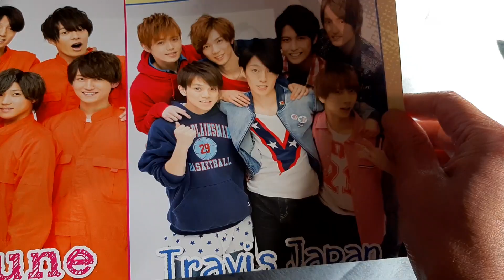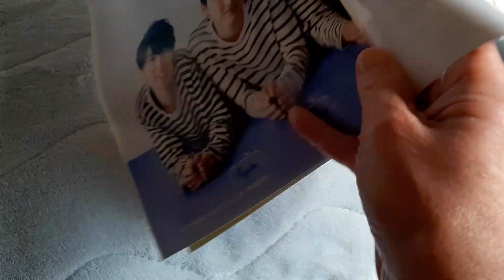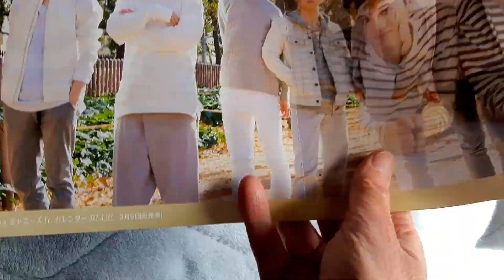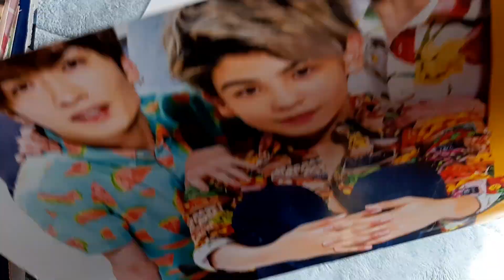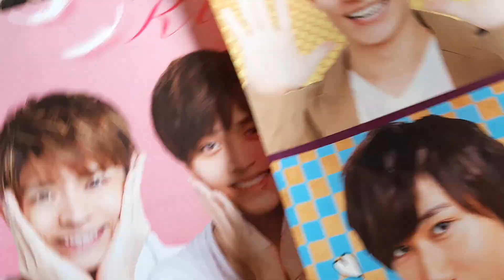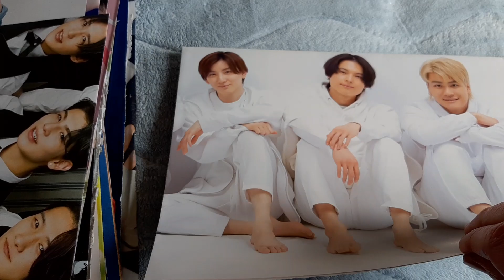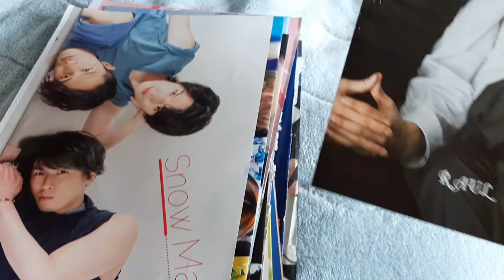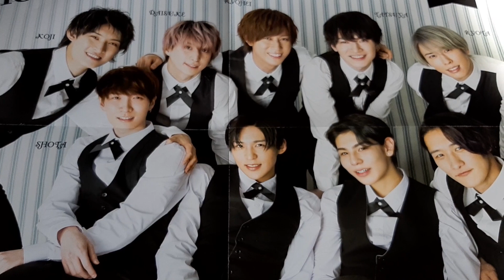岩本照 阿部亮平 深澤辰哉 佐久間大介 宮舘涼太 渡辺翔太 目黒蓮 向井康二 ラウール snowman SixTONES キンプリ なにわ男子 dancer